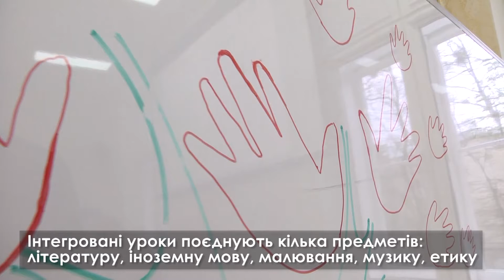Нестандартні уроки. Школа-інтернат №2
Комбінуючи творчі завдання